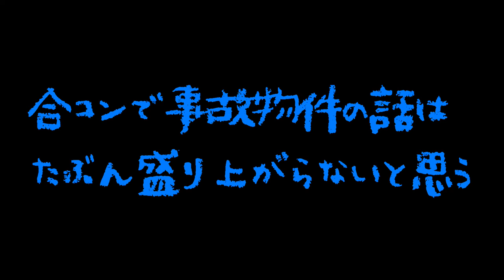【閲覧注意！】友達が事故物件について教えてくれた【ダベりっ！1回目】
＊少しグロい表現もあるので閲覧注意です。

新シリーズ「ダベりっ！」
友達との雑談動画を撮っていこうと思います。

第1回目なのに事故物件のめっちゃリアルな話とかすごくヘヴィな内容なんですが、
今後は普通の雑談動画の予定です。

・ろいひー

・かっさー